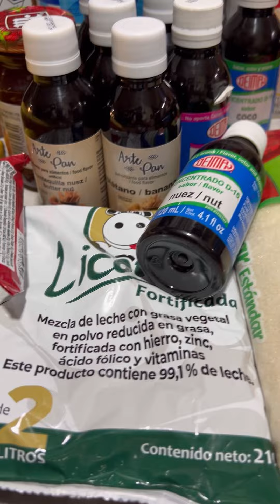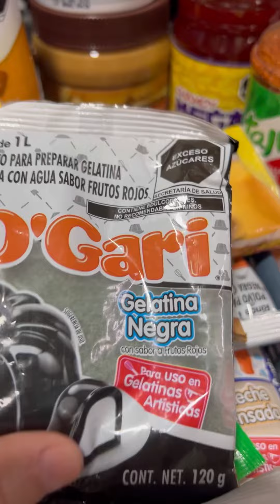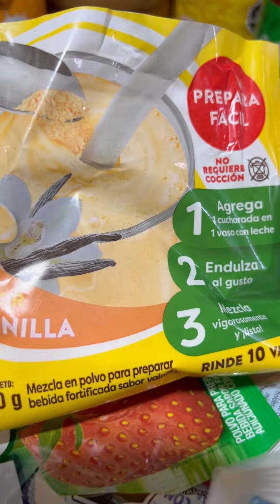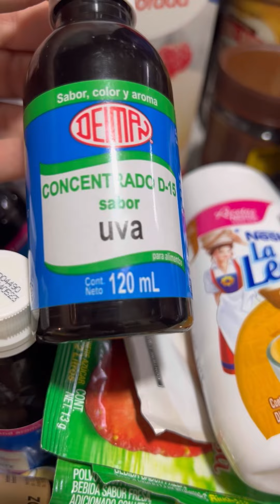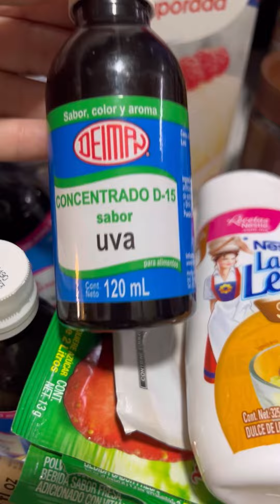vendes bolis ? mira este video 👉 tips para ventas